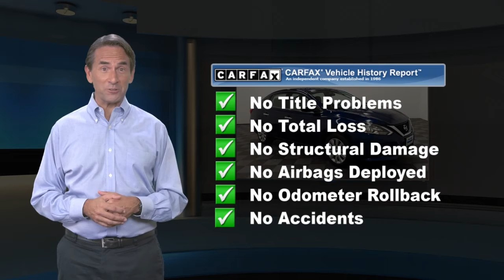Certified 2017 Nissan Sentra SV, Manahawkin, NJ NHY319460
Causeway Cars

Certified. Deep Blue Pearl 2017 Nissan Sentra SV FWD CVT with Xtronic 1.8L 4-Cylinder DOHC 16V *Nissan Certified*, *Clean Vehicle History Report*, *One Owner Vehicle*, *LOW MILES*.Recent Arrival! Odometer is 6178 miles below market average! 29/37 City/Highway MPGNissan Certified Pre-Owned Details:* Includes Car Rental and Trip Interruption Reimbursement* Limited Warranty: 84 Month/100,000 Mile (whichever comes first) from original in-service date* 167 Point Inspection* Transferable Warranty* Vehicle History* Warranty Deductible: $100* Roadside AssistanceEvery pre-owned vehicle comes with the Causeway Advantage. Complimentary oil changes for the life of the vehicle, loaner cars, and multi point safety inspections. Ask us how you can make money using our Causeway Referral Program. *Synthetic and Diesel vehicles will get a $30 credit towards oil change.

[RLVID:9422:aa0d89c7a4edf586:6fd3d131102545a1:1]